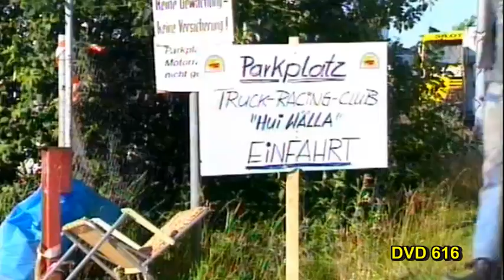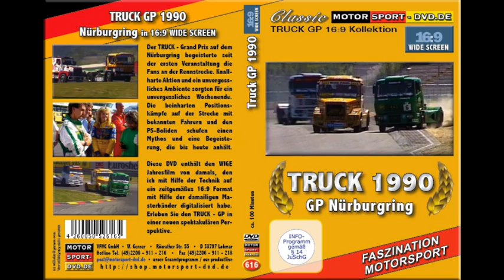TRUCK GP 1990 Nürburgring Trailer in 16:9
Trailer zum 100 Minuten Video über TRUCK GP Nürburgring 1990